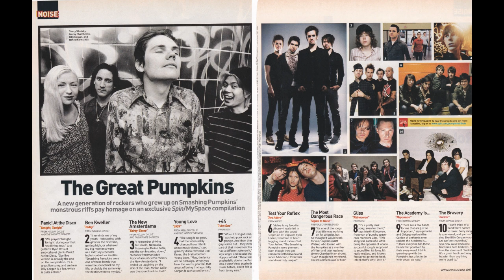MySpace/Helio/Spin Magazine Smashing Pumpkins Tribute Album (HD Rip with Lossless Download)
TIME STAMPS
00:00 The Academy Is... - Mayonaise
04:16 The New Amsterdams - Thirty Tree
08:10 Panic! at the Disco - Tonight, Tonight (Live)
12:17 (+44) - I Am One
16:24 Young Love - 1979
20:40 Ben Kweller - Today
24:26 Test Your Reflex - Ava Adore
28:41 The Bravery - Rocket
32:49 Gliss - Rhinoceros
37:21 The Most Dangerous Race - Signal To Noise (Unrecorded Zeitgeist Era B-Side)

BONUS TRACKS:
These aren't on the CD, but were still released via bands MySpace pages. As a result, I don't personally have a good rip, but there are some videos out there already:

I was such a huge blink-182 fan when this thing came out, and I remember making a point of it to grab SPIN off the rack at the bookstore while I was staying with my aunt and uncle for the Summer just to make sure people had access to the (+44) track on here. As a result, I've always wanted to make sure this album in its entirety is available to folks, so here it is!